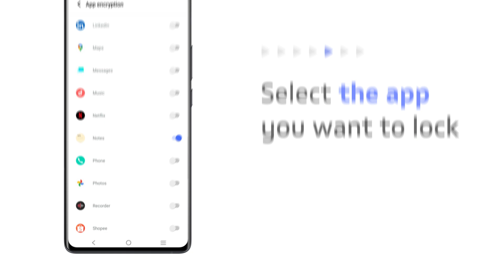Password protect apps and more on FunTouch OS 13.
Do you have an app with sensitive information that needs extra protection?

Find out how to protect it with App encryption on FunTouch OS 13.